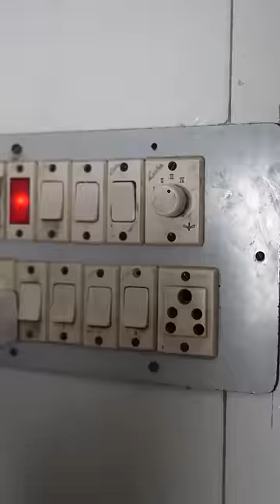🤣 Pranesh Current Bill Alaparai To Mom😱 | 🤣 @SonAndDadOfficial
In This videos we See Pranesh Current Bill Alaparai Watch in the End.